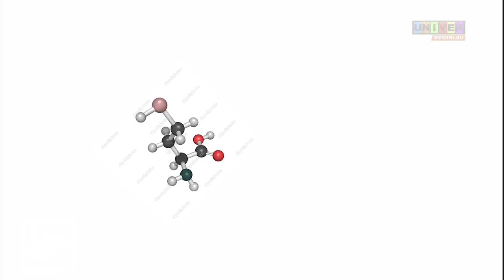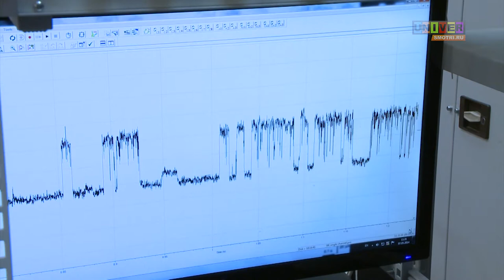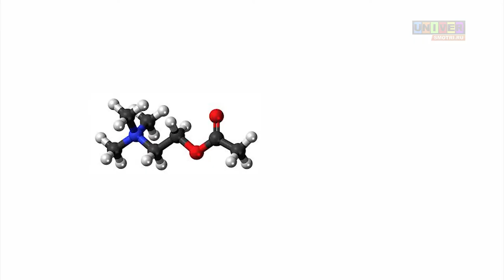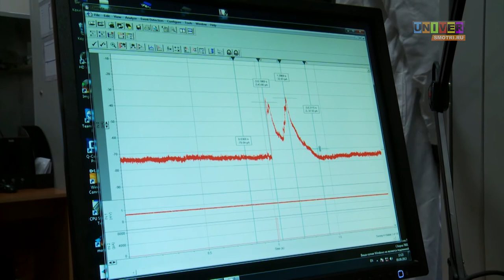Headache? Solution is close.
What do we know about pain? What kind of pain do we feel more often? What do scientists do to keep us away from pain?
The interview with Rashid Giniatullin, leading researcher, DM, head of research in the field of "Neurobiology of pain" taking place in KFU based on virtual OpenLab "Neurobiology", professor of cell biology at university of East Finland